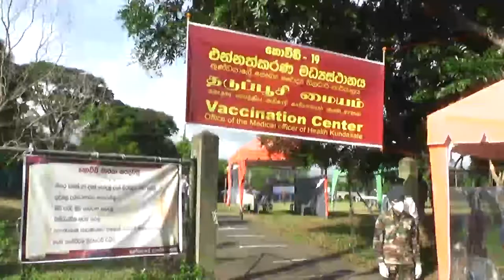කොරෝනා එන්නත්කරණය කුණ්ඩසාලේ ජාතික පාසල